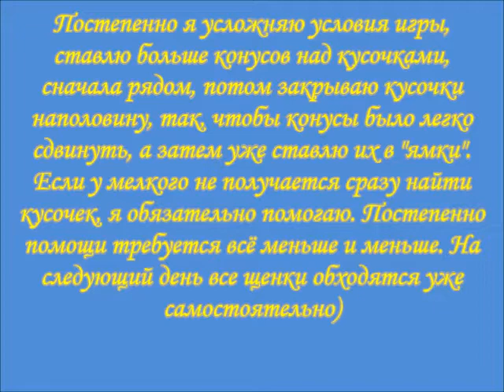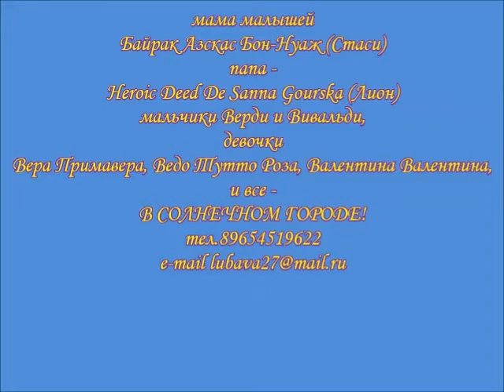Samoyed pups 1 month old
The 1st acquaintance with the board game.
kennel V SOLNECHNOM GORODE. Bairak Azskas Bonne Noige x Heroic Deed De Sanna Gourska.